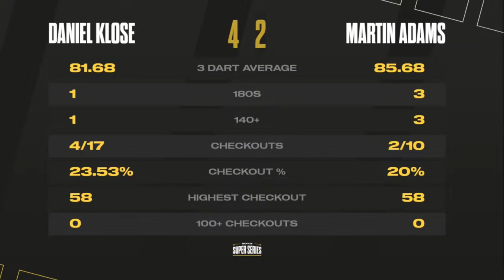Daniel Klose vs Martin Adams Highlights / MODUS Super Series 2022 Series 1 Week 11 Final Group A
MODUS Darts Super Series 2022 Series 1 Week 11 Final Group A
Daniel Klose vs Martin Adams Highlights